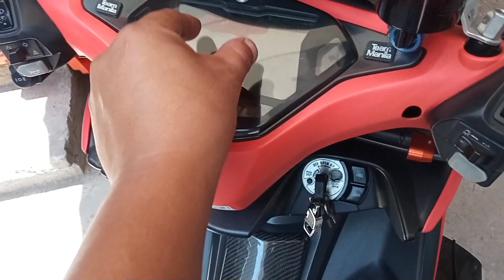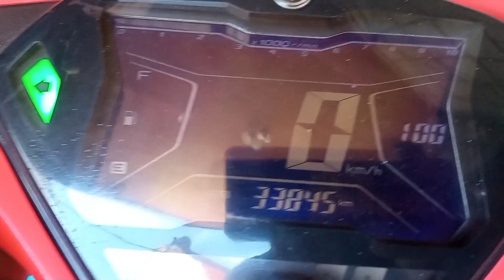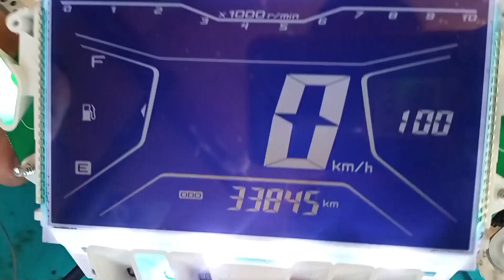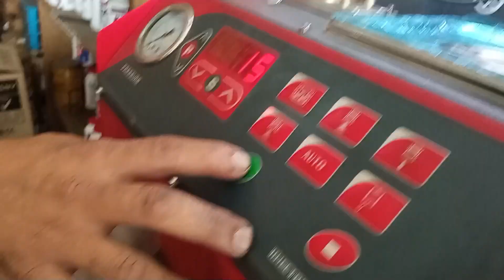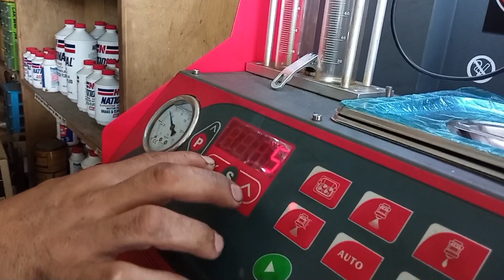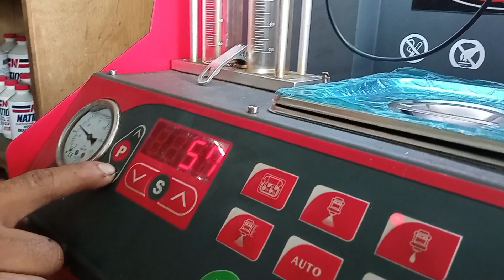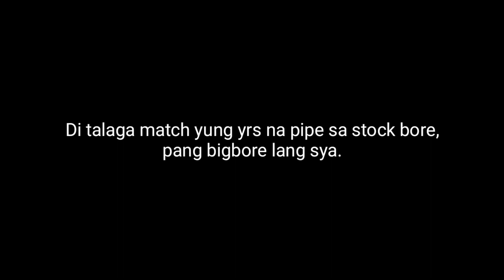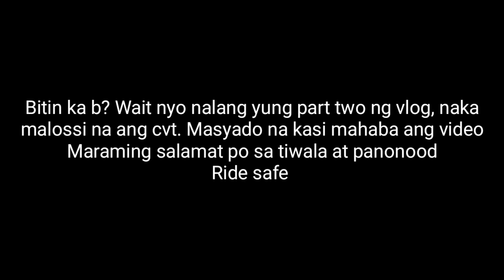Aerox 2018 cvt tuning, maintenance and repaint by NinjaRat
Maraming salamat boss Ernest llorico of san Pedro laguna sa tiwala mo.